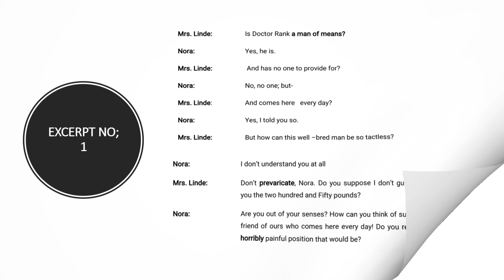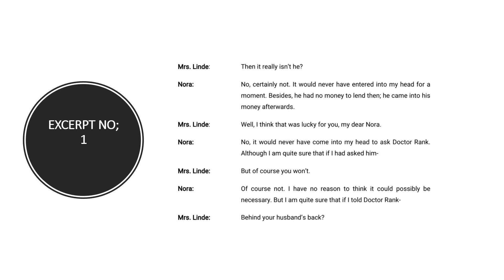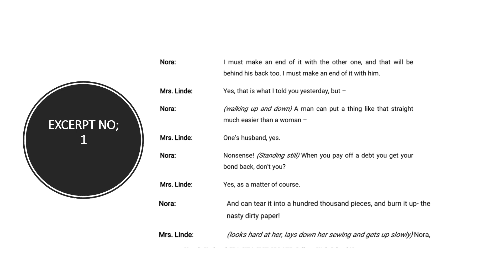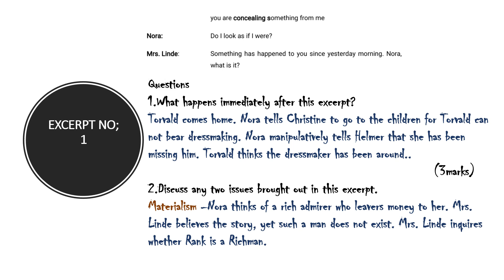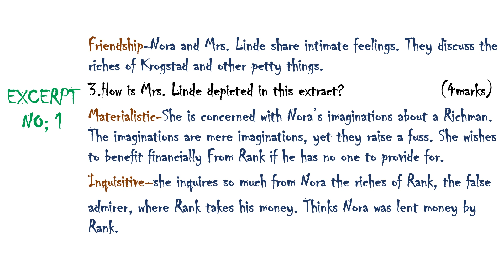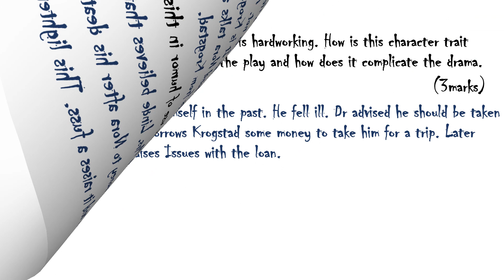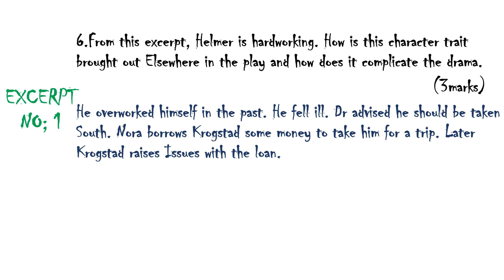DOLL'S HOUSE EXCERPT no; ONE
Questions
1. What happens immediately after this excerpt?
Torvald comes home. Nora tells Christine to go to the children for Torvald can not bear dressmaking. Nora manipulatively tells Helmer that she has been missing him. Torvald thinks the dressmaker has been around...
                                                                                                                     (3marks)
2. Discuss any two issues brought out in this excerpt.
Materialism –Nora thinks of a rich admirer who leavers money to her. Mrs. Linde believes the story, yet such a man does not exist. Mrs. Linde inquires whether Rank is a Richman.